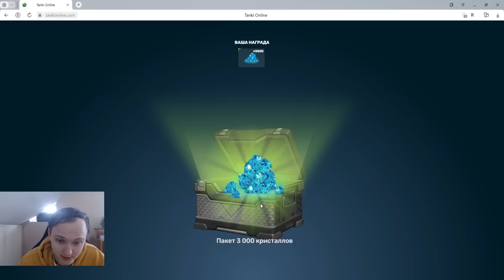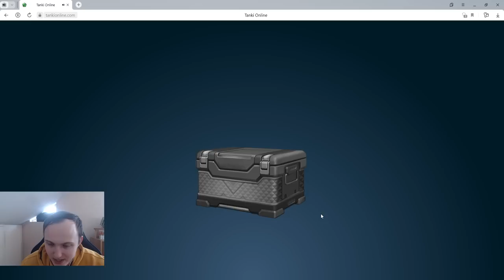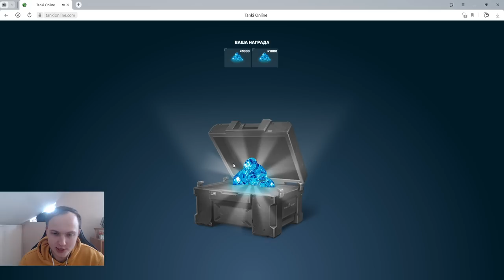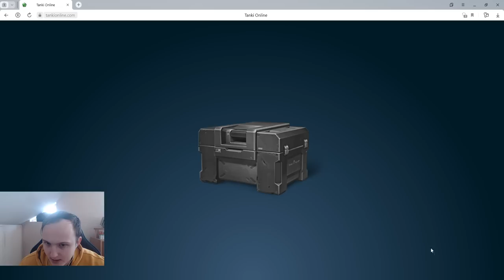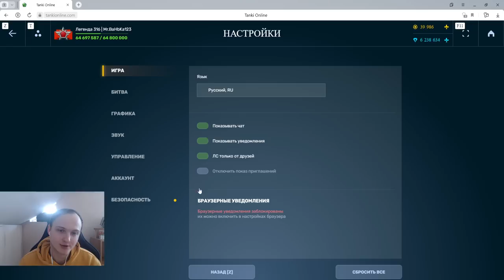СУПЕРЖЁСТКО! ВОТ ЭТА ПРИБЫЛЬ! ОТКРЫЛ 300 УЛЬТРАКОНТЕЙНЕРОВ И ВЫБИЛ ЛУЧШИЙ ДРОП В ТАНКАХ ОНЛАЙН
Условия розыгрыша:
1. В настройках игры устанавливаете тег создателя контента "teamp"
2.Оформляете покупку в магазине игры с 26 декабря.
3.Заполняете форму регистрации в розыгрыше ( чеки принимаются исключительно с 26 декабря )